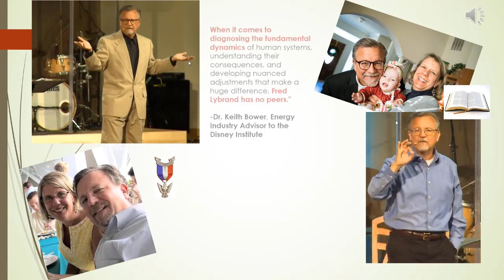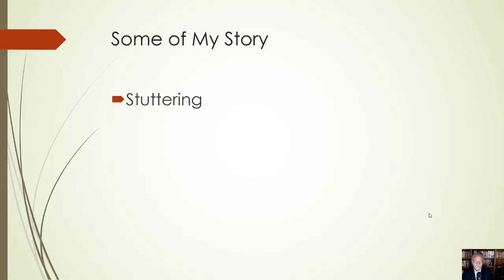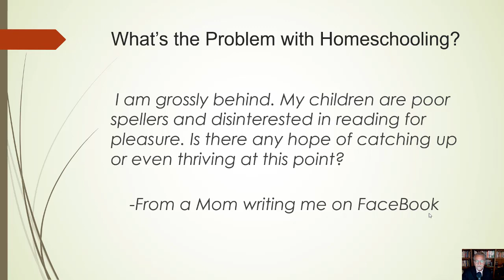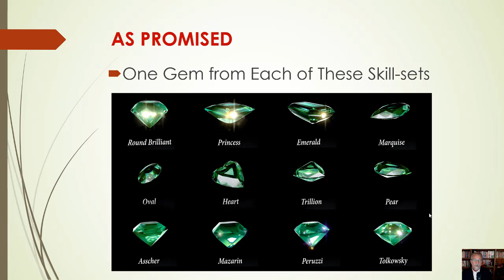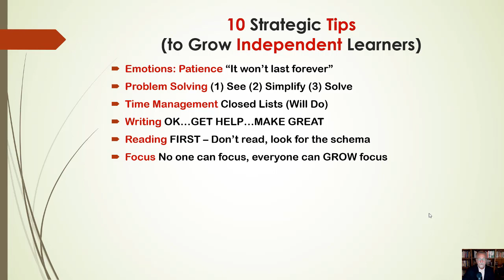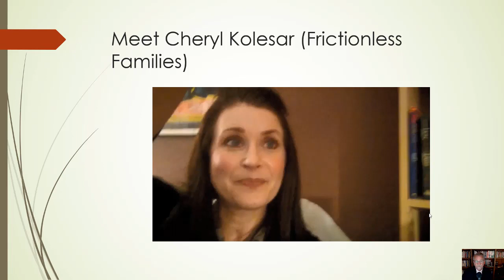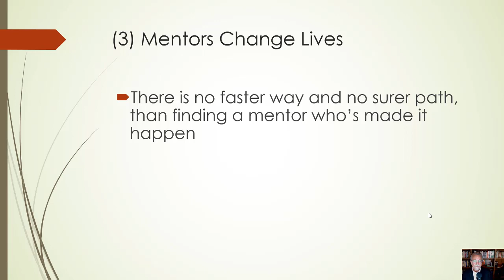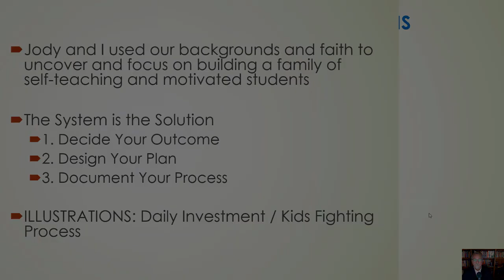10 Gems for Raising Independent Learners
This is the core explanation of our approach to homeschooling (and education in general). In it we share thoughts on mentoring and independent learning...specifically 10 gems you can use immediately.